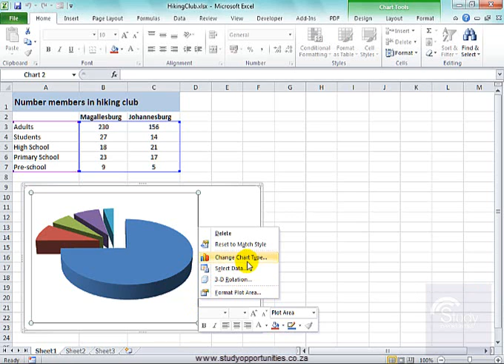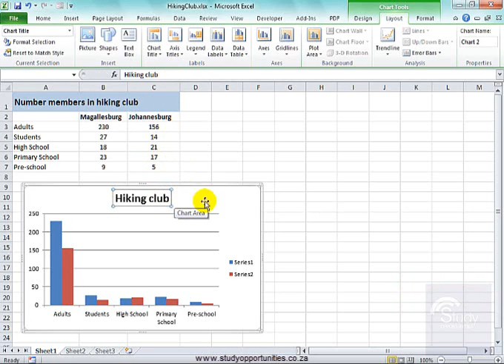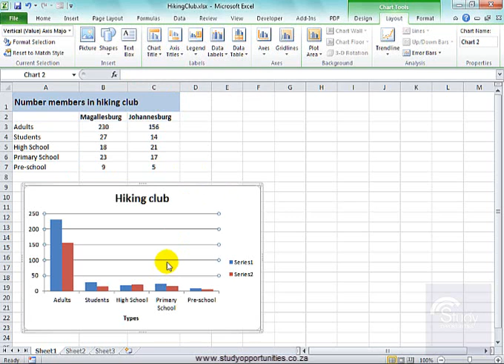Changing graph type and adding labels No. 2 in Microsoft Excel